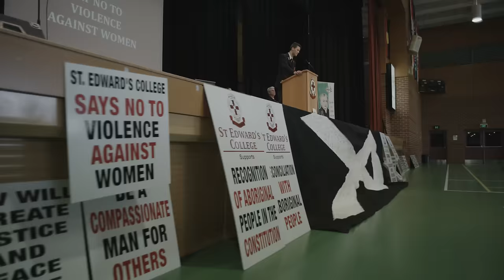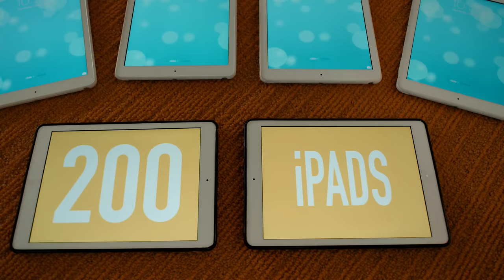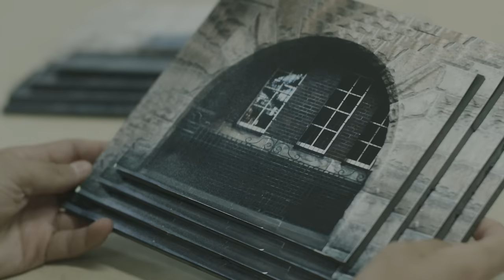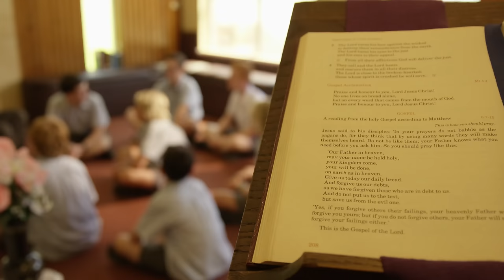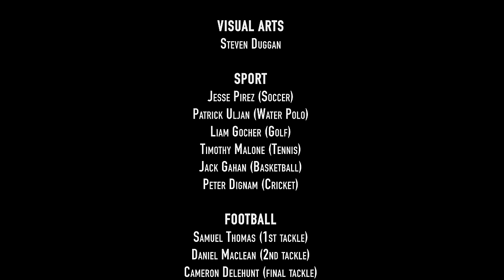ST EDWARD'S COLLEGE 'A DAY IN THE LIFE'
St Edward's College Promotional Video 2016